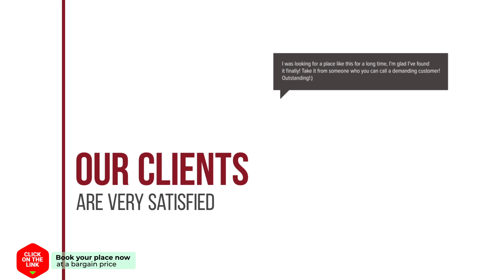Apartment Near the village school hotel review | Hotels in Khalikeri | Greek Hotels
Apartment Near the village school hotel video review. Hotels in Khalikeri, greek 3 stars hotels.